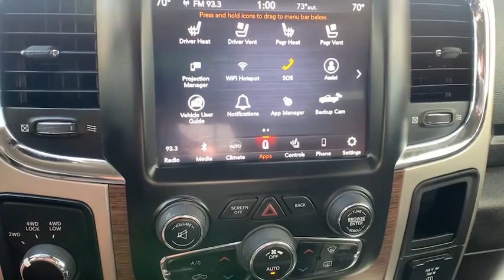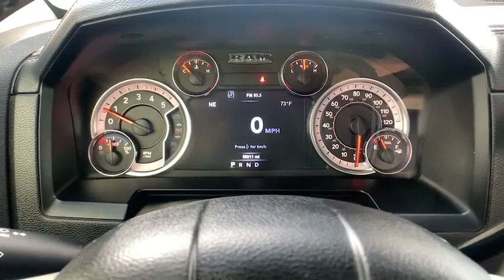2018 Ram 3500 Paso Robels, CA 20064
Bright White Used 2018 Ram 3500 available in Paso Robels, California at Mullahey Chrysler Dodge Jeep RAM. S

Mullahey CDJR
2520 Golden Hill Road

 Looking for a used car at an affordable price? This vehicle won't be on the lot long! You'll appreciate its safety and technology features! The engine breathes better thanks to a turbocharger, improving both performance and economy. Top features include power front seats, heated and ventilated seats, a trailer hitch, and leather upholstery. It features an automatic transmission, 4-wheel drive, and a refined 6 cylinder engine. We know that you have high expectations, and we enjoy the challenge of meeting and exceeding them! Please don't hesitate to give us a call.
GVWR: 12,300 lbs,Tires: LT275/70R18E BSW AS,Transfer Case Skid Plate Shield,Current Generation Engine Controller,CTR Stop Lamp w/Cargo View Camera,180 Amp Alternator,Manufacturer's Statement of Origin,Electronically Controlled Throttle,3.42 Axle Ratio,Quick Order Package 2FH Laramie,Cummins Turbo Diesel Badge,RAM Active Air,Protection Group,Transmission: 6-Speed Automatic 68RFE,Front Armrest w/Cupholders,Selective Catalytic Reduction,Auto High Beam Headlamp Control,Monotone Paint,Rain Sensitive Windshield Wipers,Convenience Group,Front Bumper Sight Shields,Front & Rear Rubber Floor Mats,Wheels: 18' x 8.0' Polished Aluminum,Engine: 6.7L I6 Cummins Turbo Diesel,Tip Start,Diesel Exhaust Brake